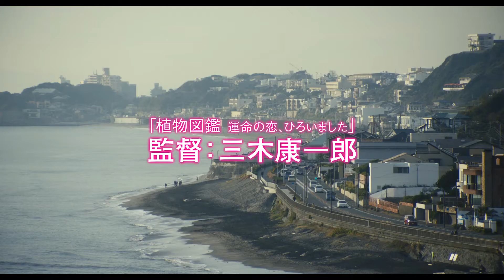映画『覆面系ノイズ』 冒頭映像解禁！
映画『覆面系ノイズ』

出演： 中条あやみ、志尊淳、小関裕太、真野恵里菜、磯村勇斗、杉野遥亮

監督： 三木康一郎
脚本： 横田理恵、三木康一郎
原作： 福山 リョウコ「覆面系ノイズ」（白泉社「花とゆめ」連載）
主題歌： in No hurry to shout;「Close to me」（ソニー・ミュージックレコーズ）
エンディングテーマ： MAN WITH A MISSION「Find You」（ソニー・ミュージックレコーズ）
制作プロダクション： メディアミックス・ジャパン
配給： 松竹

2017年11月25日(土)より全国ロードショー！

Cinema Art Online (シネマアートオンライン)